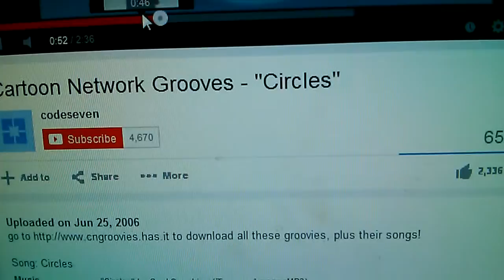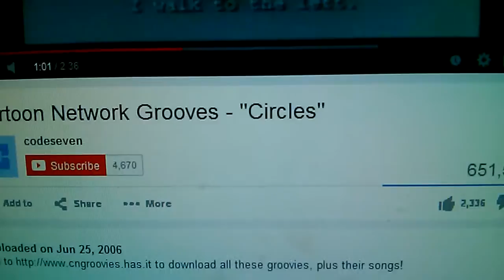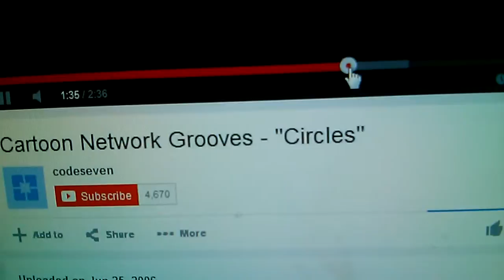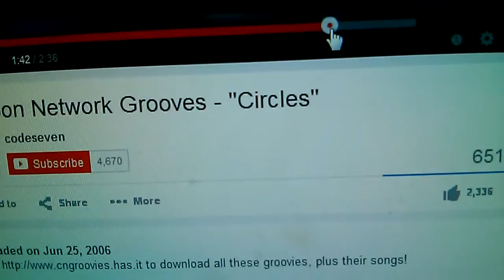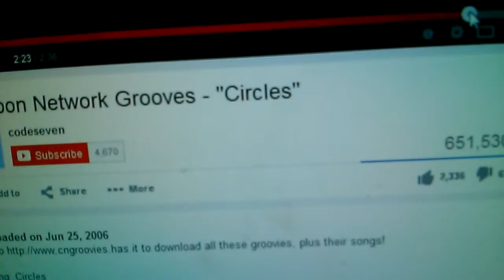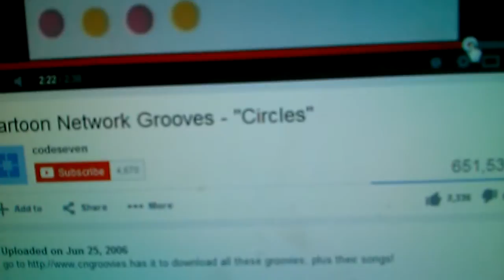Cartoon network dragon ballz vegeta piccolo